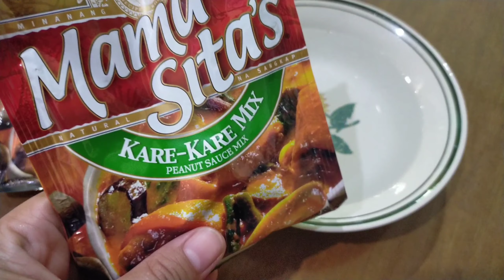PART2 — HOW TO COOK KARE KARE OX TRIPE🧑‍🍳 | SIMPLE PERO YUMMY🤤